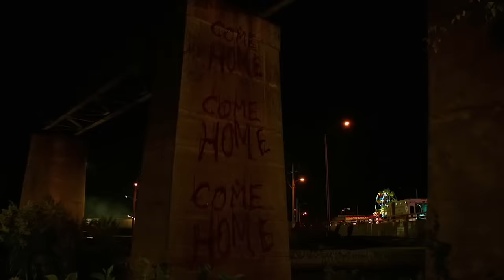Strict Rules The Cast Of IT: Chapter 2 Had To Follow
The cast of IT: Chapter 2 had a lot to deal with on the set of the movie!

Being a part of a Stephen King adaptation is definitely exciting but you might be surprised by all of the strict rules these celebrities were expected to follow behind the scenes. Bill Skarsgard terrified the child actors during the first movie but how did the adult cast of IT Chapter Two react? We’ll also talk about what problem Bill Hader had with Finn Wolfhard and how Jessica Chastain helped escalate the situation. Even following the rules was often hazardous thanks to the film’s reliance on special effects, just ask James McAvoy who ended up with lingering injuries. Director Andy Muschietti was intent on getting all the scenes perfect, but Isaiah Mustafa admits this was tough on the actors. Before the cameras could even begin filming, the kids had to go through an intense digital de aging process to make them look more like they did a few years ago. Pennywise the Dancing Clown is definitely scary, but most of the cast’s most frightening moments on set don’t actually involve him at all! If you thought the movie was scary just wait until you find out about all the different things the actors had to deal with!

If you’ve already seen the movie what did you think of it? Was it a fitting follow-up to the first one or do you think it fell flat? Take some time to share your thoughts with us in the comment section and then click on the subscribe button to get access to more videos from us here at Screen Rant.

Featuring:

Entry 1 DE AGING
Entry 2 COLD
Entry 3 MEETING PENNYWISE
Entry 4 BONDING
Entry 5 PRACTICE MAKES PERFECT
Entry 6 IMPROVISE
Entry 7 PRANKS
Entry 8 PRACTICALITY
Entry 9 THE LOOK
Entry 10 PROPS